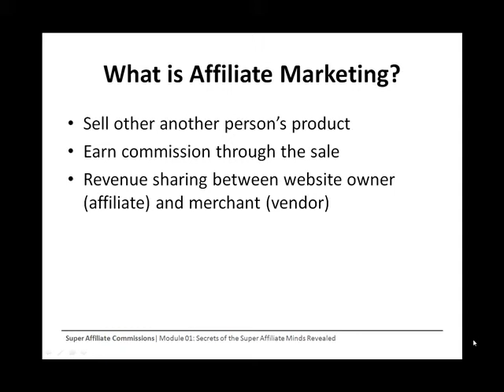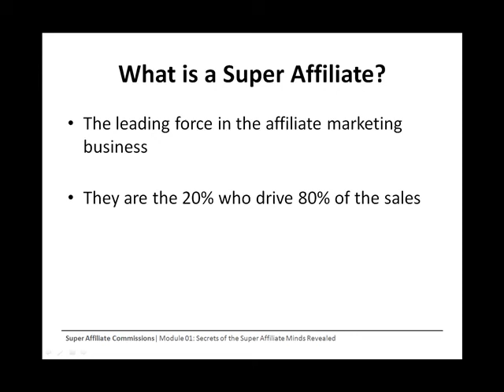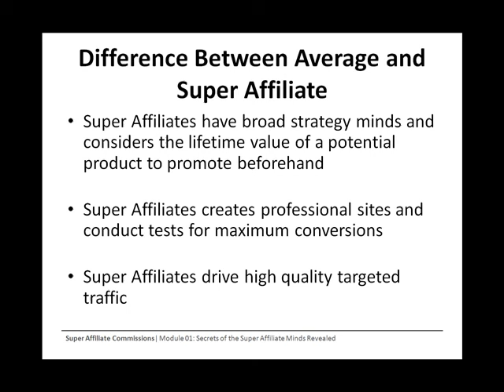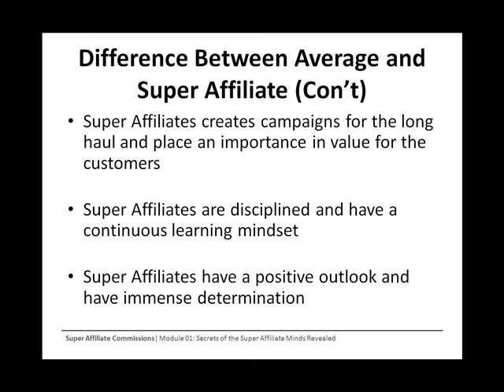Secrets of the Super Affiliate Minds Revealed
•Discover the 5 cutting-edge difference between super affiliates and average affiliates!
 •Secret traits of a Super Affiliate!
 •A systematic approach to building a hugely profitable online empire consisting of nothing more than other people's products!